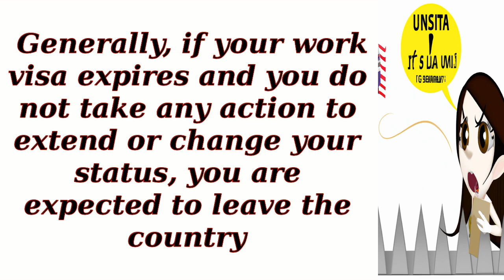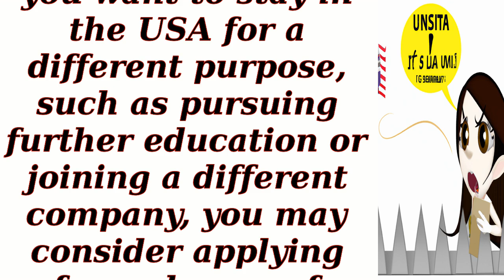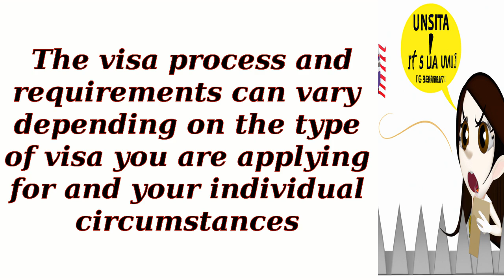How long can I stay in the USA after my work visa expires?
Prospective Immigrants
 Students and Scholars
 Skilled Professionals
 Families Reuniting
 Aspiring Entrepreneurs